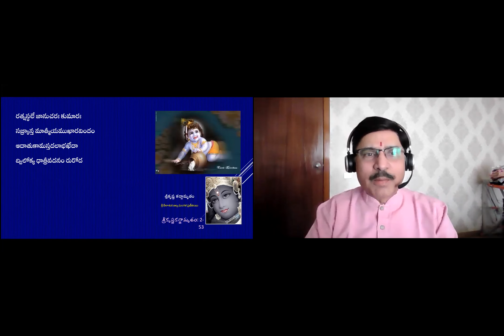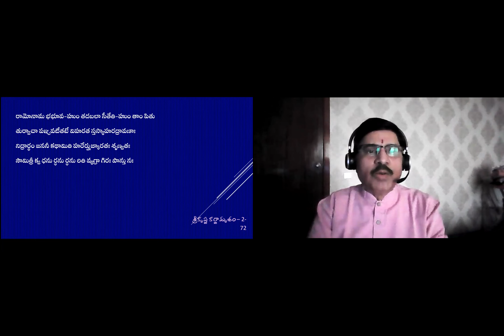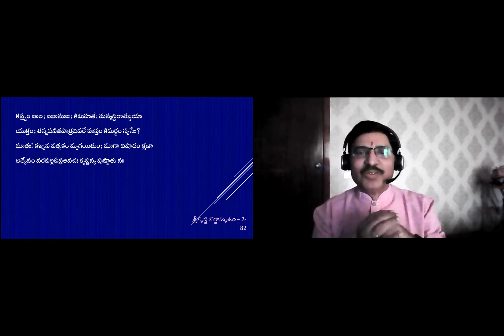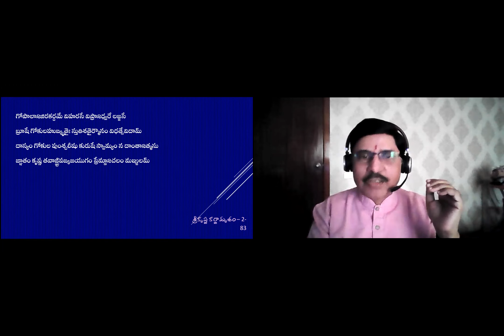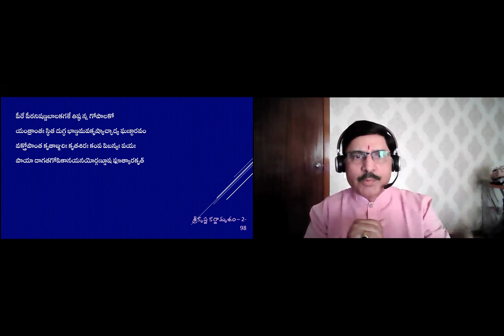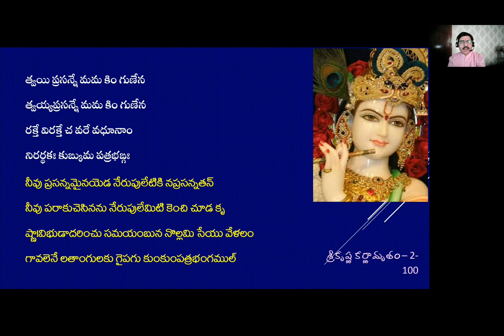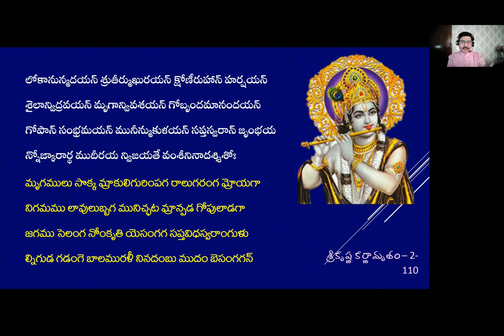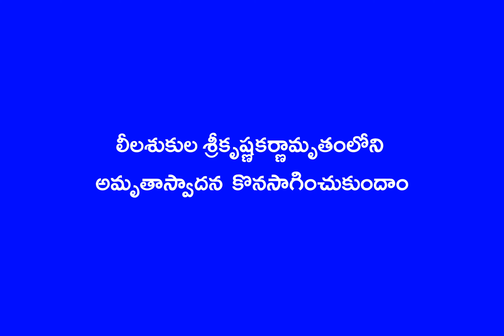Sri Krishna Karnamrutam 009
Nectrine poetry of Sri Leela Suka - Excerpts from 2nd chapter
A lucid understanding - presented by Dr Sarma VSN Rachakonda